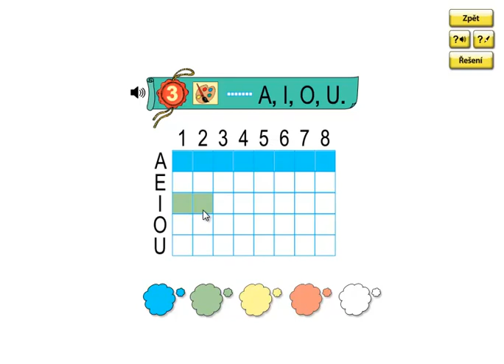Matýskova matematika 2.díl, strana 30, cvičení 3